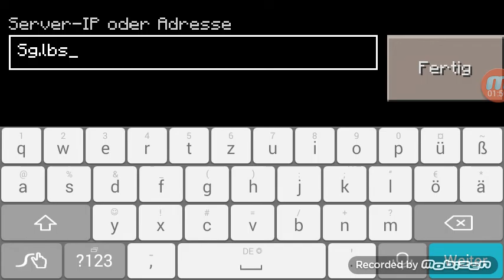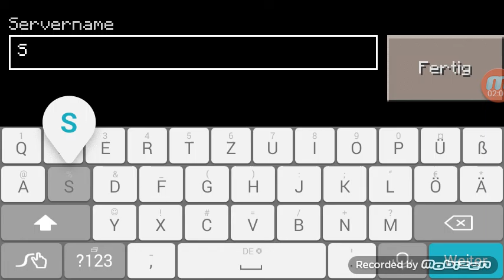MINECRAFT PE SG “SCHEISS HACKER!?!“